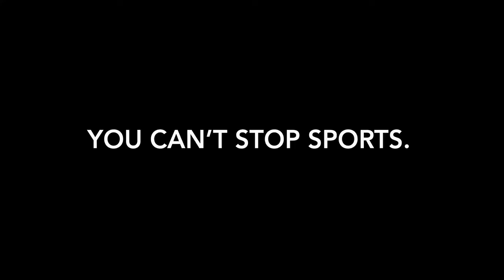Can't Stop Sports: Raider Nation 11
Sports montage highlighting STA's return to sports.